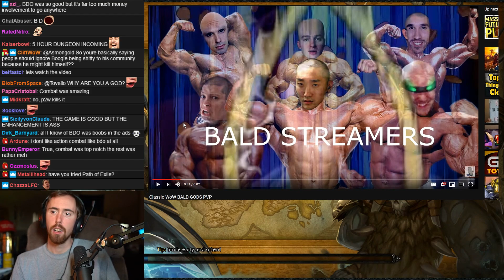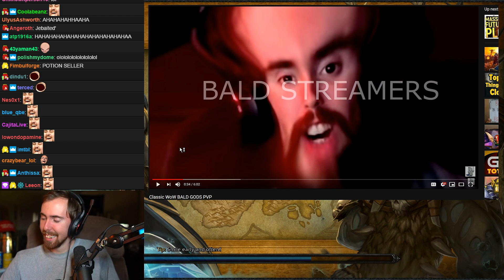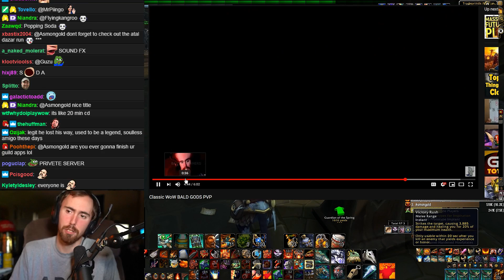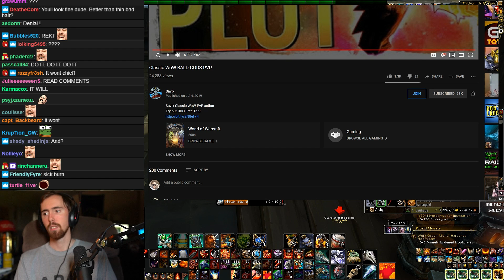Asmongold Reacts To Classic WoW BALD GODS PVP - Savix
The balding gods of Classic WoW PvP, is this truly the price we have to pay to play this game at the highest level, well it damn seems like that...